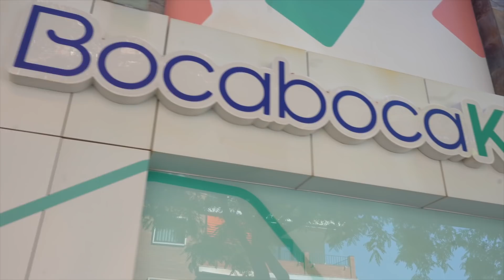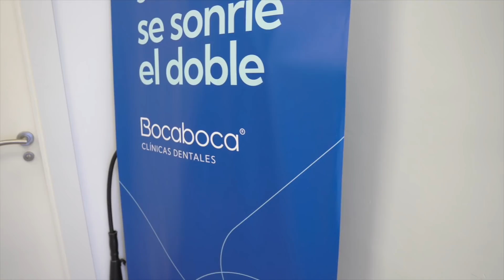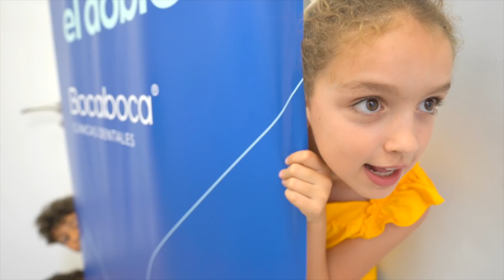👨‍👩‍👧🤯 24 HORAS SIENDO PADRES de TRES 🤯 PAPÁS POR UN DÍA en el DENTISTA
Hoy os traemos un super video:
👨‍👩‍👧🤯 24 HORAS SIENDO PADRES de TRES  🤯 PAPÁS POR UN DÍA